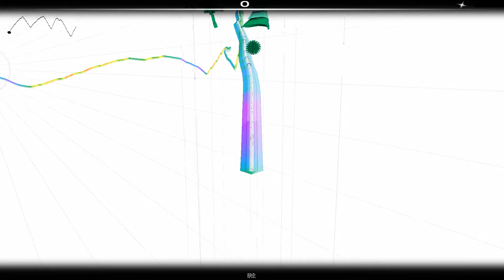AudioSurf - Imagine Dragons - Wrecked